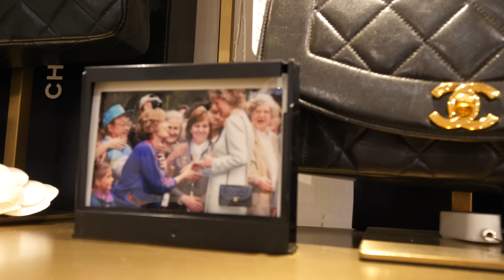ORYGINALNA TOREBKA CHANEL ZA 37.000 ZŁ W LUMPEKSIE 😱 *mogę dotknąć? 🤔*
Podaruj najbliższym *NAJLEPSZY PREZENT NA ŚWIĘTA!* 🎄

Dołącz na *DARMOWE ZAJĘCIA JOGI ONLINE* dla kobiet ze mną na Facebooku

Adres lumpeksu:
Icons Luxury & Vintage
Via Farini 35B, Bolonia